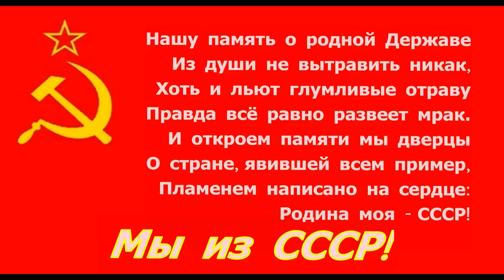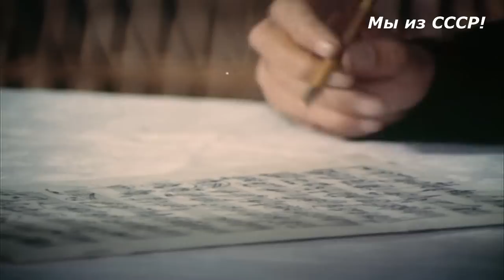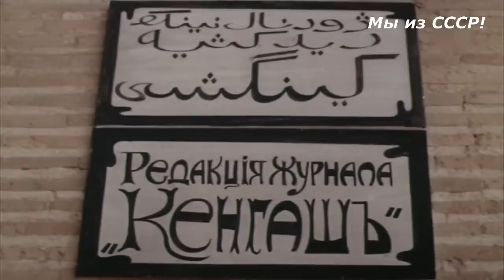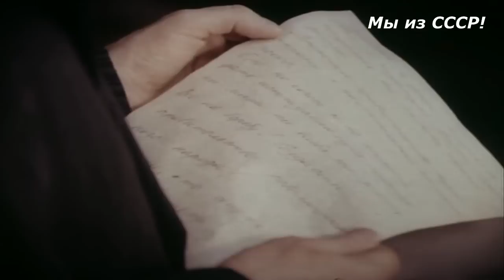Огненные дороги фильм 3 Певец революции 9-12 ☆ Узбекфильм СССР ☆ революция ☆ Узбекская ССР ☆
Огненные дороги фильм (третий) Певец революции Мы из СССР / Хамза Ниязи / Узбекская ССР / Советский Союз / Узбекфильм / Хамза Хакимзаде Ниязи / революция / Туркестан

приложить руку на закупку оргтехники! поддержать и оказать товарищескую помощь можно: Сбербанк 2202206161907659 (получатель одна из редакторов Соломонова Е.Э.)

от редакции Мы из СССР - если вы находитесь в затруднительном финансовом положении, то настоятельно просим вас ничего не переводить! мы не занимаемся сбором средств!
готовы принять от вас товарищескую помощь в случае, когда желание поддержать и возможность совпадают!

Огненные дороги фильм рассказывает о жизни и трагической судьбе знаменитого узбекского поэта, драматурга, композитора, революционера, большевика коммуниста и общественного деятеля Хамза Ниязи. В основе сюжета ОгненныеДороги - роман Камиля Яшена «Хамза» и повесть Любови Воронковой «Неистовый Хамза». В фильме Огненные дороги использованы стихи и мелодии Хамза Хакимзаде Ниязи

Огненные дороги фильм первый Сердце поэта (1-4 серии) киностудия Узбекфильм 1978 год
Огненные дороги фильм второй В поисках истины (5-8 серии) киностудия Узбекфильм 1979 год
Огненные дороги фильм третий Певец революции (9-12 серии) киностудия Узбекфильм 1982 год
Огненные дороги фильм четвертый Борющийся Туркестан (13-14 серии) киностудия Узбекфильм 1984 год
Огненные дороги фильм пятый Моя республика (15-17 серии) киностудия Узбекфильм 1984 год

Хамза Хакимзаде Ниязи (6 марта 1889 год, Коканд, Туркестан, Российская империя - 18 марта 1929, кишлак Шахимардан Узбекская ССР, Советский Союз) - революционер, коммунист, узбекский поэт, драматург, общественный деятель, народный поэт Узбекской ССР (1926)

Коканд - город в Ферганской области на востоке Узбекской ССР, в юго-западной части Ферганской долины. Один из древнейших городов Узбекистана. Коканд - столица Кокандского ханства, существовавшего с 1709 по 1876 на территории современных Узбекистана, Таджикистана, Киргизии, южного Казахстана и Синьцзян-Уйгурского автономного района (Восточного Туркестана)

В главных ролях фильма Огненные дороги:
Ульмас Алиходжаев - Хамза Ниязи
Пулат Саидкасымов - наставник Хамзы поэт Завки
Якуб Ахмедов - шейх Исмаил хаджа
Бимболат Ватаев - богатый купец Коканда Садыкджан бай
Абдульхайр Касымов - отец Зубейды Ахмадбай
Тамара Шакирова - молодая жена Ахмадбая Юлдузхон
Юрий Дубровин - капитан полиции Николай Григорьевич
Максуд Мансуров - друг Хамзы Хидоят
Баходыр Юлдашев - друг Хамзы Алчинбек

Узбекфильм - киностудия, создана в Ташкенте в 1925 году

Революция - коренное преобразование в какой-либо области человеческой деятельности. В политическом смысле революция это смена общественно-политической формации

Узбекская ССР - Узбекская Советская Социалистическая Республика - одна из республик Советского Союза. В результате административно-территориальной реформы 1924 года были расформированы Хорезмская Социалистическая Советская Республика, Бухарская Социалистическая Советская Республика и на их территории, а также на территории бывшей Туркестанской АССР, входившей в состав РСФСР, были образованы две новые союзные республики - Узбекская ССР и Туркменская ССР

Столица Узбекской ССР - город Ташкент

Туркестан - «страна тюрков» - название самобытного историко-географического региона Центральной Евразии и Центральной Азии, широко употреблявшееся в XIX веке и начале XX века. В середине 1920-х годов термин Туркестан постепенно вышел из употребления и был заменен первоначально в русской географической традиции термином Средняя Азия, затем термин Туркестан стал употребим в географической литературе всех 15 советских социалистических республик и был канонизирован советской цензурой. В мировой географической традиции регион имеет название Центральная Азия

Хамза Хакимзаде Ниязи (6 марта 1889 год - 18 марта 1929) - революционер, коммунист большевик, узбекский драматург, поэт, общественный деятель, народный поэт Узбекской ССР (1926)

Родился ХамзаНиязи в семье лекаря. Учился в мактабе, затем в медресе

00:00:22 Огненные дороги фильм 3-ий Певец революции 9-ая серия
01:12:49 Огненные дороги фильм 3-ий Певец революции 10-ая серия
02:34:22 Огненные дороги фильм 3-ий Певец революции 11-ая серия
03:46:51 Огненные дороги фильм 3-ий Певец революции 12-ая серия